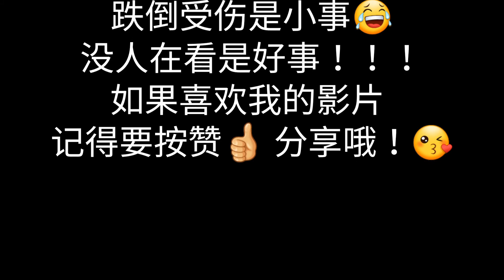跌倒不是重点 重点是！！！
跌倒后的情况 是不是很熟悉~
你又有没有做过咧~~XD

如果喜欢我的影片 记得按赞&分享